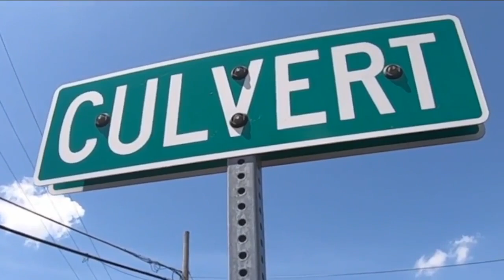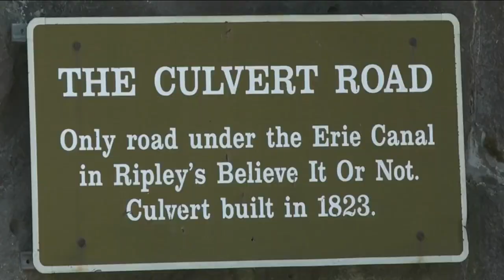Mysterious old tunnel was recognized by Ripley's Believe it or Not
It was once called the "eighth wonder of the world". The tunnel on Culvert Road in the Town of Ridgeway was built in 1823. Historian Catherine Cooper says "It would have been tough work, they were tough people."